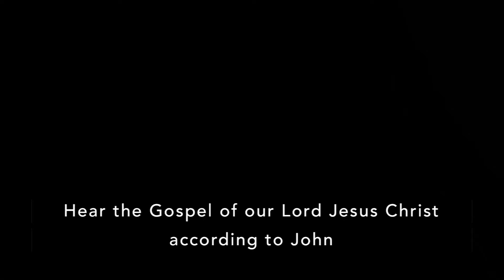Peter Williams | John 20:19-31, Romans 5:1-10 | 19th Apr 2020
If you would like to know more about Buckingham Parish Church and perhaps bless us financially, here’s how you can help

This video isn't aimed at kids, but it's ok - we've got a whole other YouTube channel that is just for kids! (and families too!)